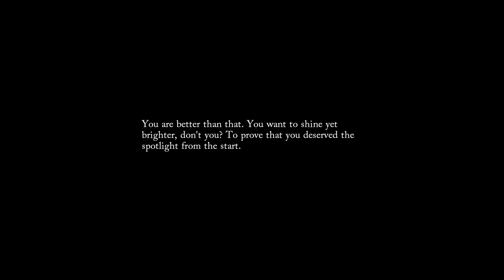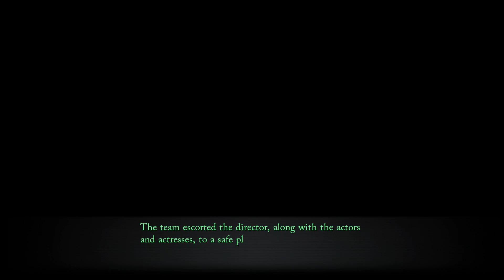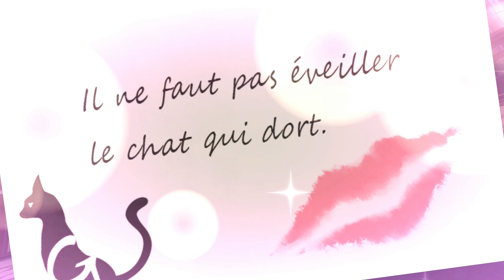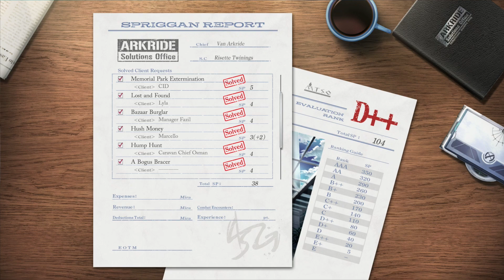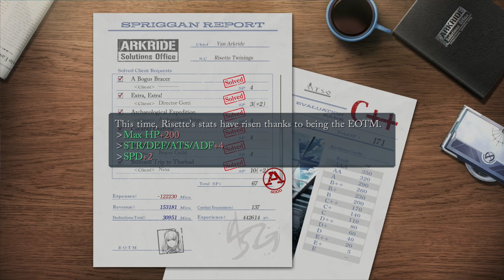The Legend of Heroes: Trails through Daybreak - Part 29 - Chapter 3 - PS5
And other variety games
Games Opening Collection
Games Cutscenes Collection
and more!